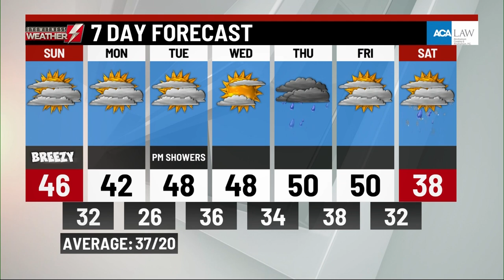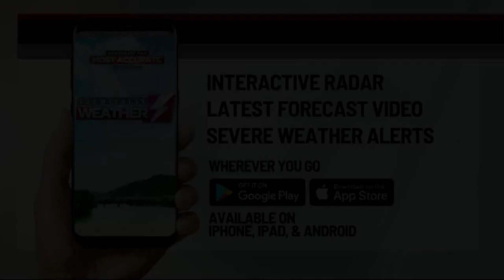Saturday's weather update from WBRE/WYOU TV